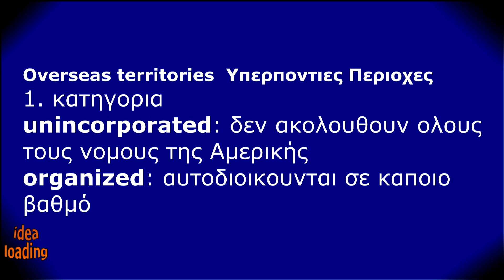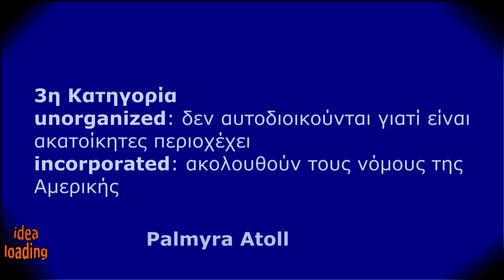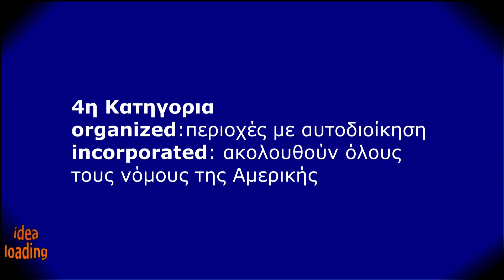Η περίεργη γεωγραφία της Αμερικής |Unusual American territories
Γεια σε όλους σήμερα θα μάθαιτε για το νομικό καθεστώς 7 περιοχών και νησίων της Αμερικής. Τα  νησια του Guano Act τα απεκτησε ανακηρυσωντας τα δικα της . Την Palmyra Atoll την κατελαβε οπως και καποια αλλα τα us virgin islands τα αγορασε.

▪Πηγές▪
1. Overseas territories ,dependent areas

2. Territories of US wiki οργανωμένες και μη

5. US insular areas 1997: οι απομακρυσμένες περιοχές της Αμερικής

6. US relations with Northen Mariana Islands, Micronesia, and the Marshall Islands

7. Pαcific islands

10. Το Πουέρτο Ρίκο θα γινει η 51 πολιτεία των ΗΠΑ μεχρι το 2021

11. Νομοθεσία για τα άτομα που ζουν στα Virgin Islands

13. States and entities

16. Washington D.C.: governance chapter

18. Indian reservations

19. Guano Islands Act